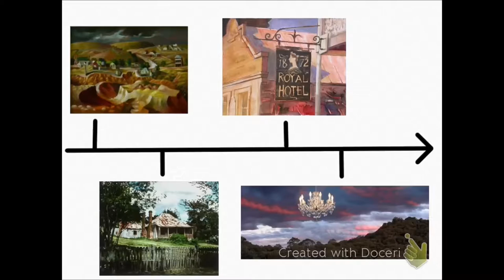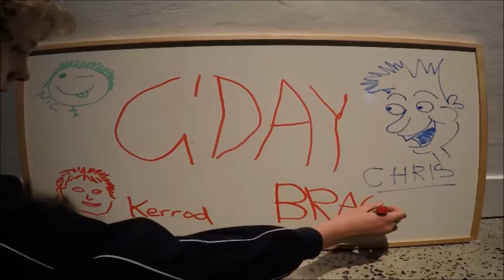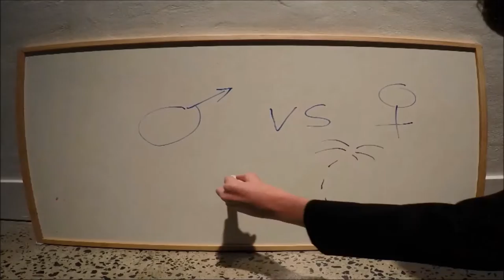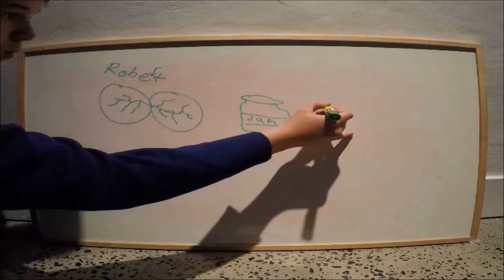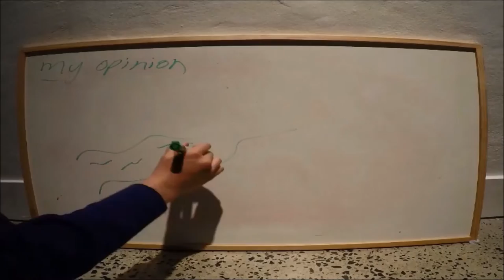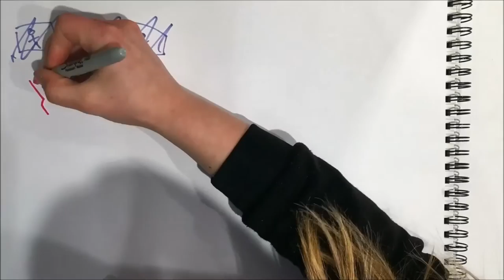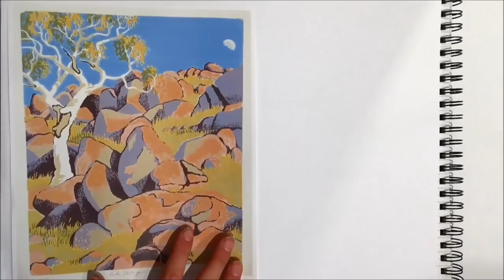Generation Art Program - Digital Stories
In 2016, BRAG (Bathurst Regional Art Gallery) partnered with Australian Catholic University (ACU) on an innovative pilot program for youth audiences entitled Generation Art.

Delivered as a 14-week program of after school workshops for secondary students in Year 10, it culminated in the creation of digital stories re-visioning the art gallery and its collection from a youth perspective. These are the digital stories created by the students.

The program was documented for research and promotional purposes. To view the mini documentary on the program

Video produced by BRAG & Man on the Moon Media